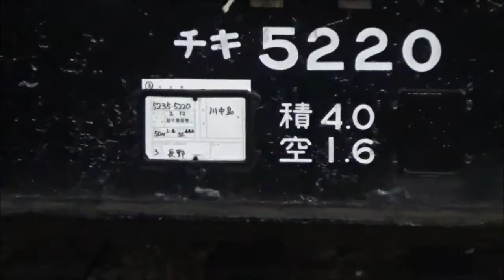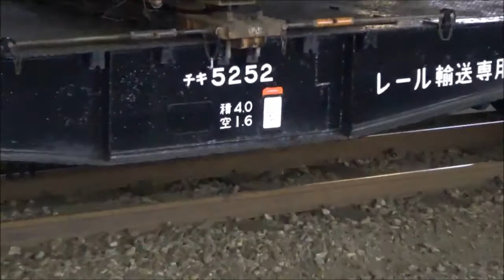2021年2月12日 長野工臨 EF64 1052牽引 チキ5200 6両 八王子停車中~発車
2021年2月12日　長野工臨　EF64 1052牽引　チキ5200　6両　八王子停車中~発車